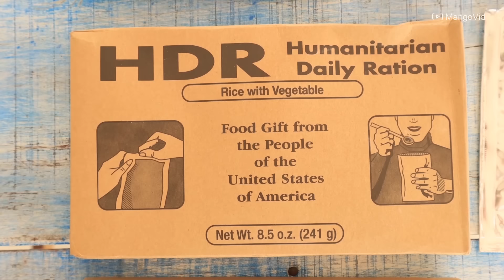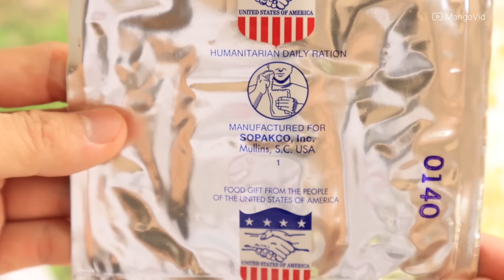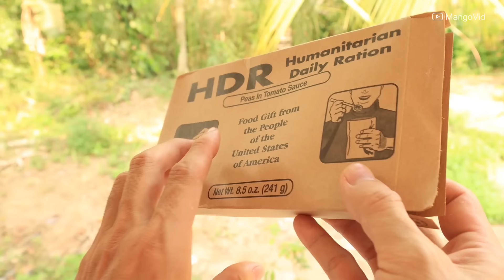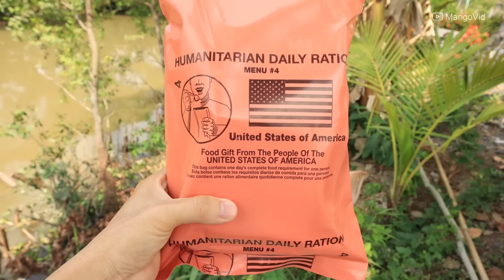Ăn Thử Đồ Ăn Cứu Trợ Của Mỹ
- Xin chào các bạn! Sau một thời gian, tôi đã tìm được gói đồ ăn cứu trợ của Mỹ. Đây là khẩu phần ăn nhân đạo hằng ngày và được phát trong những điều kiện khẩn cấp. Trông nó giống như đồ ăn cho quân đội nhưng được làm với màu đỏ cá hồi rất nổi bật. Gói lương khô này cung cấp cho người ăn khoảng 2,200 Calo và được sử dụng trong một ngày.
- Hôm nay, chúng ta sẽ xem bên trong gói có chứa các món ăn nào.!!.